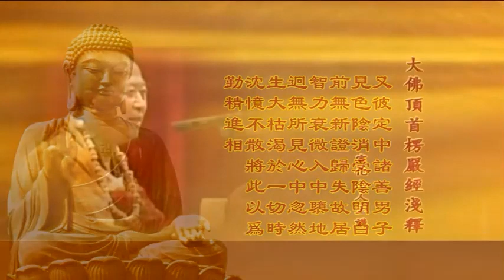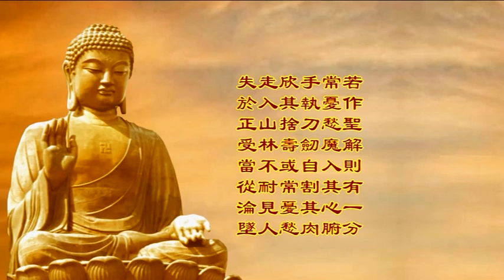楞嚴經淺釋289🌼受陰魔相(二)💧十境：3定偏多憶、4慧偏多狂、5覺險生憂 宣化上人 講述於一九六八年夏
經文：又彼定中諸善男子，見色陰消，受陰明白，前無新證，歸失故居，智力衰微，入中隳地，迥無所見，心中忽然生大枯渴，於一切時沉憶不散，將此以為勤精進相。此名修心無慧自失，悟則無咎，非為聖證。若作聖解，則有憶魔，入其心腑，旦夕撮心，懸在一處。失於正受，當從淪墜。

又彼定中諸善男子，見色陰消，受陰明白，慧力過定，失於猛利，以諸勝性，懷於心中，自心已疑是盧舍那，得少為足。此名用心亡失恒審，溺於知見，悟則無咎，非為聖證。若作聖解，則有下劣易知足魔，入其心腑，見人自言；我得無上第一義諦。失於正受，當從淪墜。